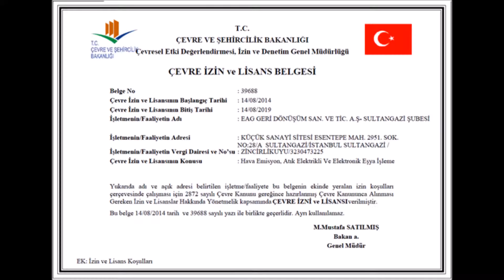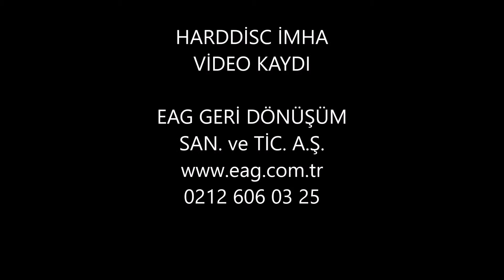EAG GERİ DÖNÜŞÜM HARDDİSC İMHASI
EAG GERİ DÖNÜŞÜM A.Ş. Lisanslı Tessinde Atıl ve Kullanım Dışı Kalan Pc, Server, Notebook, Storage gibi Veri Depolama Makinalarında bulunan Dahili/Harici Harddisklerin İmhasını ISO 27001 Bilgi Güvenliği Sistemi Kapsamında Sunmaktayız.